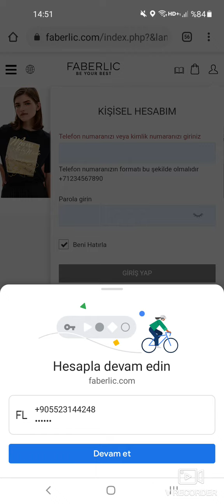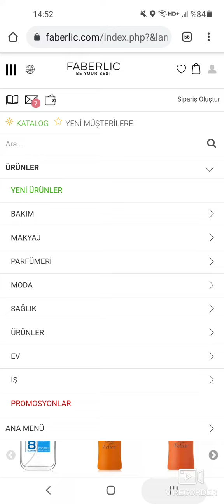19 Aralık 2021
Faberlic Türkiye'nin en yüksek kazanç planına sahip firmasıdır.
Kesinlikle piramit sistem değildir.
Unilevel sistem istediğiniz kadar kol açmanıza imkan verir. Faberlic ağının bulunduğu her ülkede ekiplerinizi kurabilirsiniz.
Networker olan arkadaşlarımız için çok büyük fırsat, yeni başlayanlar içinse bulunmaz nimet diyebilirim.
Kayıt olmak için yukardaki linke tıklayabilir yada yukarda verilen whatsApp linkinden iletişime geçebilirsiniz. ￼👉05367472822 watsaap